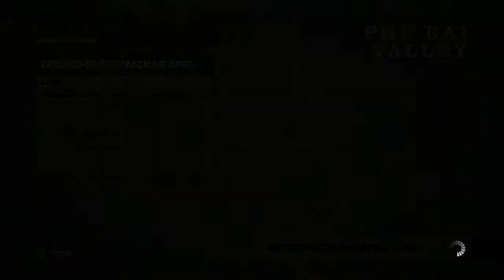Battlefield: Bad Company 2 Vietnam PS3 09.04.2017 C ! f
Phu Bai Valley  |
🚦 Read the Description & Discussion of the Channel 🚦